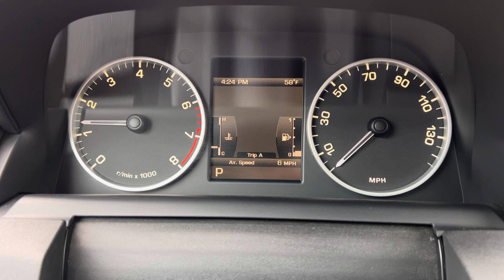2011 LAND ROVER LR4 HSE LUXURY V8 ENGINE START UP VIDEO